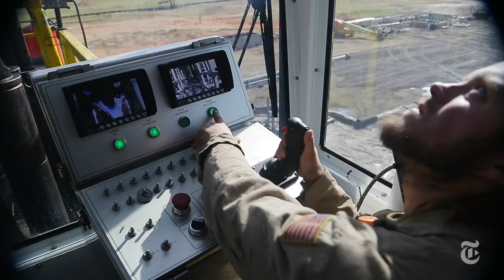Fracking’s Big Backer | The New York Times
While natural gas prices are down, Southwestern Energy and its chief executive, Steve Mueller, are betting big on hydraulic fracturing. Virtually no one is following their lead.

Produced by: A.J. Chavar